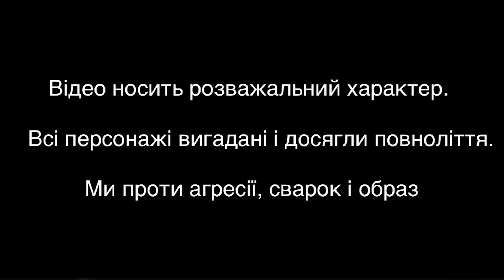БАБІЧЄВ РОЗІЙШОВСЯ. ПРОБІЖКА ПО БОЛОТАХ | ЧАТРУЛЕТКА